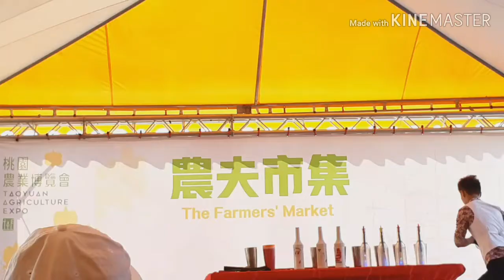ลีลาบาร์เทนเดอร์หนุ่มไต้หวัน